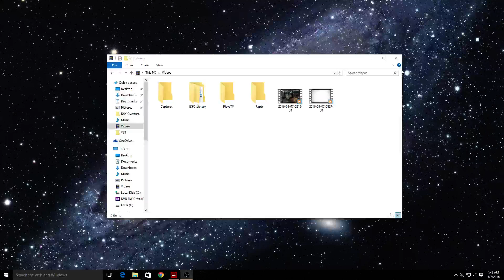Preview of SuperMeat Boy playthrough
I've been debuting on weather to publish this for a long time now while working on videos. I built my new pc and fixed the buggy problems, but there are still problems with the gameplay audio specifically when dealing with OBS for pc playthroughs. I wanted to upload something since I haven't uploaded in a while, and this was the more funnier tests that I've done to get a feel for OBS for pc playthroughs. While it is short, which I don't like personally, it still brought a smile to my face, so maybe it'll bring smiles to your face. I'll have videos up soon. Thank you for your patience.